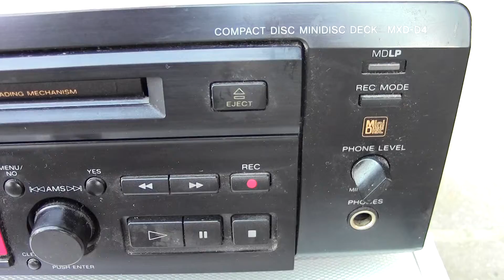INSIDE: Sony Disc Minidisc Deck MXD-D4